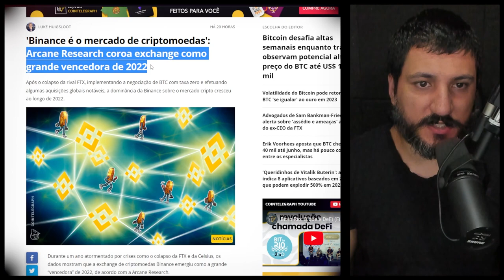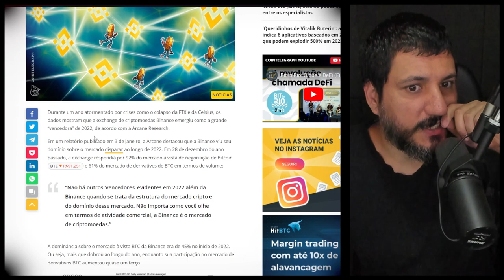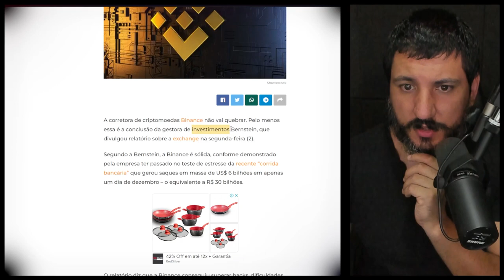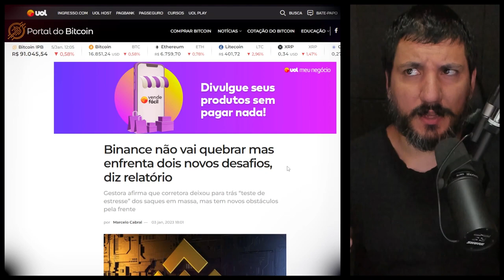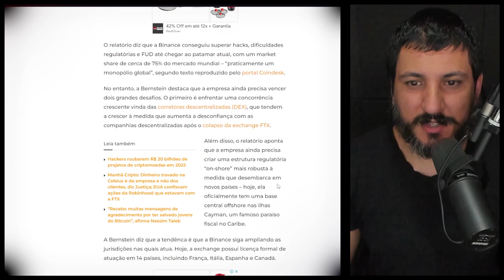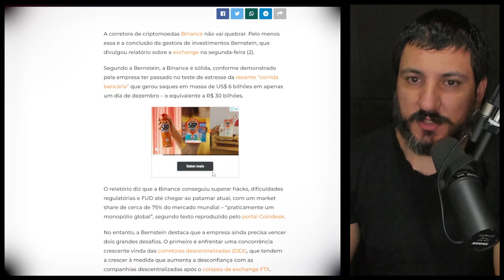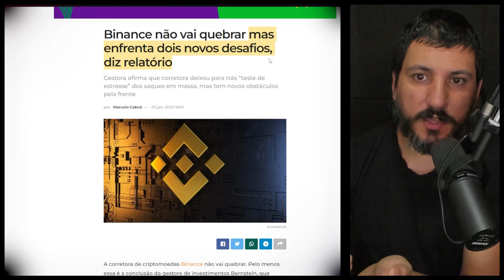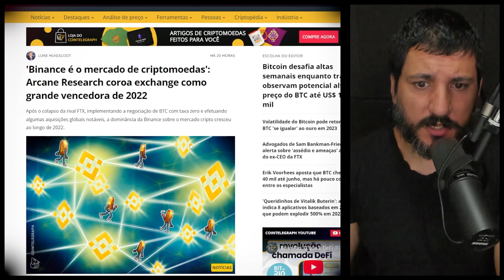SE A BINANCE QUEBRAR AGORA, O MERCADO CRIPTO QUEBRA JUNTO